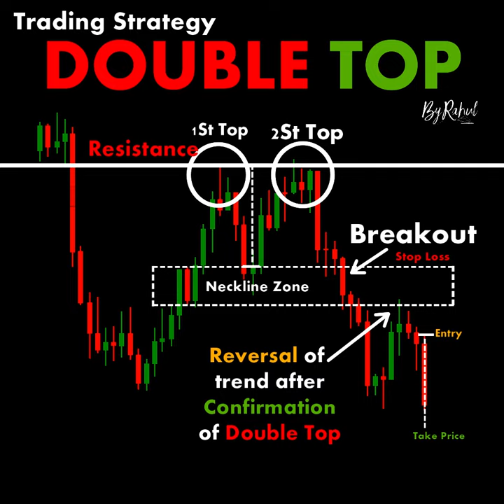DOUBLE TOP ChartPatterns Candlestick | Stock | Market | Forex | crypto | Trading | New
Trading Strategy DOUBLE TOP

Links

-ByRahul